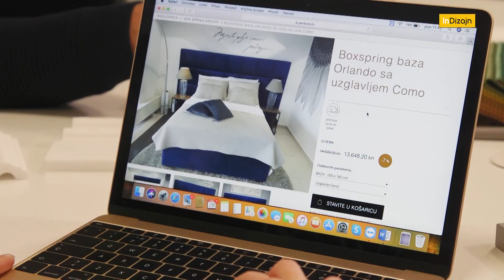STVARAMO DOM: romantična i prostrana spavaća soba (InDizajn & Mirjana Mikulec)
Ovotjedni prilog Stvaramo dom donosimo uređenje spavaća sobe veće kvadrature.  Romantičan izgled postignut je cvjetnom tapetom, elegancija zidnim lajsnama, a luksuz velikim raskošnim krevetom.

InDizajn, Stvaramo dom, s21/ep8